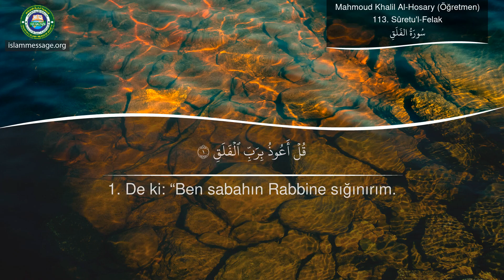Kuran'ın nasıl okunduğunu öğrenin Surenin 113 Sûretu'l-Felak Türk Dili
Surenin Sûretu'L-Felak Dilinde tercümesi ile okunuşu | Okuyucu Mahmoud Khalil Al-Hosary (Öğretmen)